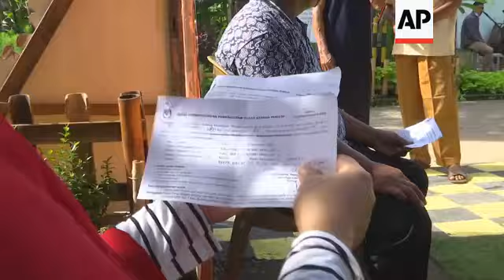Indonesia holds regional elections despite concerns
(9 Dec 2020) Indonesia pushed forward with holding previously postponed regional elections on Wednesday despite concerns about doing so amid the ongoing pandemic.
At least 105 million people were eligible to vote in elections being held to choose nine governors, 37 mayors and 224 district chiefs across 270 regions.
The polls were originally supposed to be held in September but were delayed because of the virus and the number of organisers who became ill.
The vote comes just days after Indonesia recorded its highest daily increase in new virus cases since the pandemic began — more than 8-thousand.
Masks were required for voters and poll workers.
Polling stations opened earlier than usual and each voter was given a scheduled hour during which they could vote.
LaporCOVID-19, a non-governmental community coalition collecting data on the pandemic, had called for the election to be postponed again.
The group said it tracked 76 candidates in the election who had contracted the virus and four who died.
Edy Mukri, a voter in Depok, West Java  said he wasn't worried about the pandemic and felt the polls should be held.
National COVID-19 Mitigation Task Force spokesman Wiku Adisasmito said adhering to health protocols would be key.
Indonesia, the world's fourth most populous country, has reported more than 586-thousand virus cases since the pandemic began with 18-thousand deaths, the most in southeast Asia.